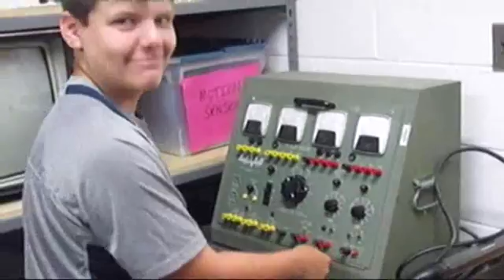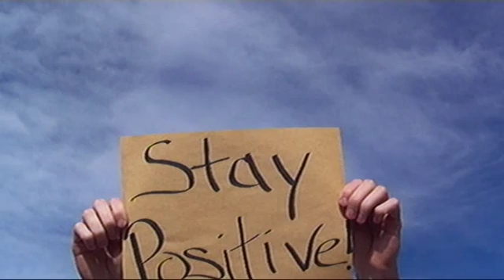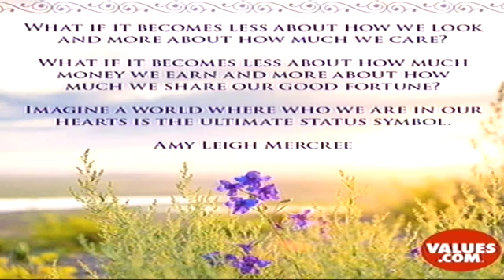Hawk Talk 3-16-16